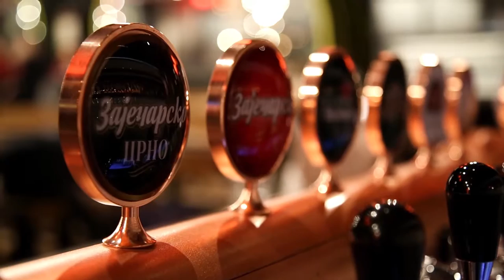PIVARA, Cetinjska 15a, Belgrade, Serbia